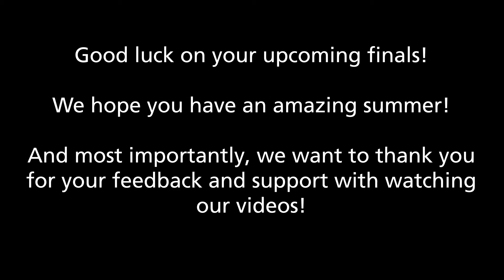We Heard You week 10